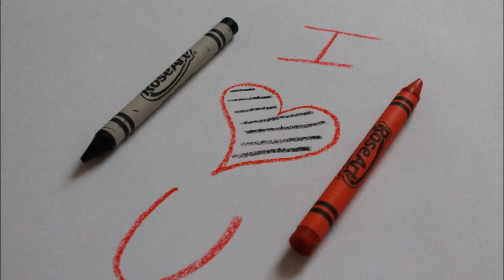Owl City Rainbow Veins